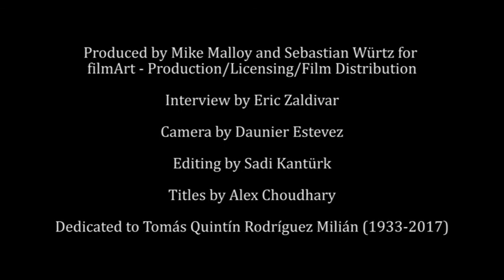Master of Cinema - Tomas Milian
From Cuba to America:
Tomas Milian talks about his life and career.